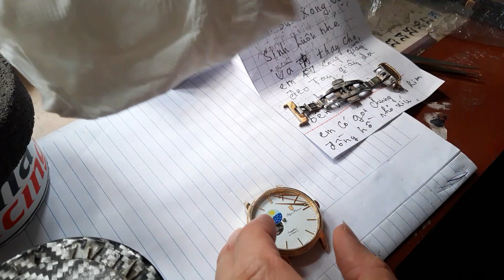tò mò Tháo đồng hồ op tự động và cái kết